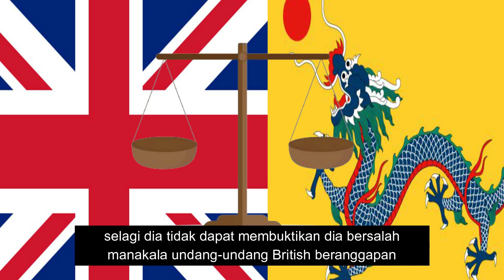PERANG CANDU PERTAMA (1839-1842): EMPAYAR BRTISH MEMBANGUNKAN GERGASI ASIA DARIPADA LENA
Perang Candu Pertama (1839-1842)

29 Ogos 1842- TAMATNYA PERANG CANDU PERTAMA- Hari ini dalam sejarah, Perjanjian Nangking telah ditandatangani yang melibatkan dua buah kuasa besar iaitu China dan Britain dalam usaha menamatkan permusuhan dalam Perang Candu Pertama. Kekalahan China dalam Perang Candu Pertama merupakan satu peristiwa penting yang menjadi permulaaan kepada kemerosotan Dinasti Qing dalam usaha mempertahankan China daripada penguasaan kuasa Eropah.
Dalam Perjanjian Nangking terdapat beberapa perkara dan terma dipersetujui antaranya ialah:
1) China menyerahkan Hong Kong kepada British
2) China dikehendaki membayar 21 juta sebagai pampasan perang kepada British
3) Layanan sama rata kepada pedagang British
4) China membubarkan dasar tutup pintu dalam soal perdagangan dengan Britain
5) Pelabuhan utama seperti Canton, Amoy, Foochow dibuka kepada pedagang British.
Walau bagaimanapun, Perjanjian Nangking gagal menyelesaikan peperangan ini. Hal ini disebabkan oleh perjanjian yang tidak menyentuh soal candu. Keadaan ini akhirnya membawa kepada cetusnan Perang Candu Kedua (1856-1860) . Sekali lagi Dinasti Qing menanggung kekalahan dan meniti zaman kemerosotan sehinggalah pembubaran dinasti terakhir itu pada 1912.